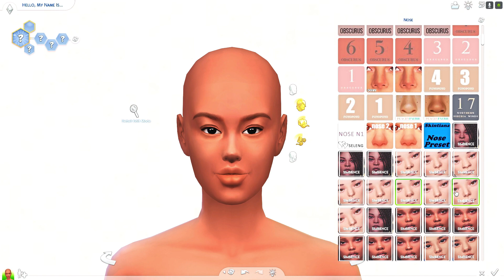Macie Zhang (Mixed Ethnicity Sims) - Sims 4 CAS + CC Folder & Sim Download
Macie is half Korean and half Liberian. I hope you like her! 🥰❤️

~ MUSIC ~

"Erica Banks - Buss It (DJZA Remix)[TECH HOUSE]" by "DJ_ZA"